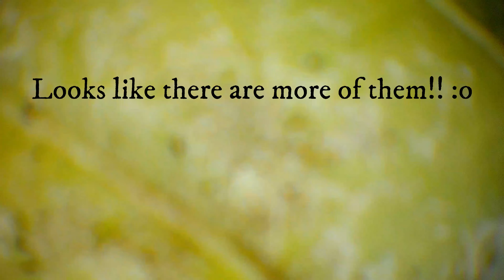Chili leaf with tiny bugs - Under the microscope 4K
Welcome to first "real" video with the theme "Under the microscope"
In this video I will take a closer look at a bad leaf from one of my chili plants.
I didn´t expect to find what I did but I can say I was very suprised.

I´m sorry to say that I mixed up lenses and this lens has 120X magnification,
NOT 180 like it say in the video.
Enjoy anyway ;)

And don´t forget to press like if you like the video and of corse I hope that you want to see more like this in the future too, then press the subscribe buttom too :) Thanks!